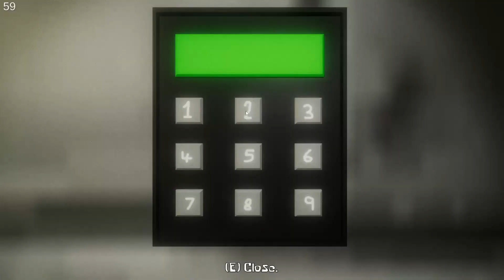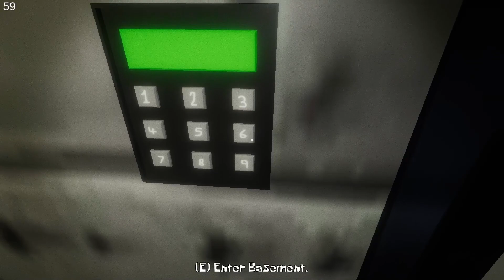집게리아 지하실에서 비밀스러운 일이 일어나고 있다...(공포게임)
퀄리티를 높이기위해 구독/좋아요/댓글 감사합니다.  :)

해당 영상은 4월 4일 spongebob slaughterpants 플레이 영상을 편집하여 업로드하였습니다.